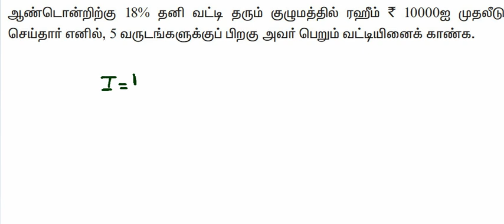preparation for tnpsc group 2/tnpsc group 1/tntet